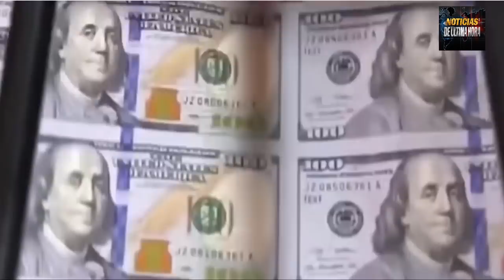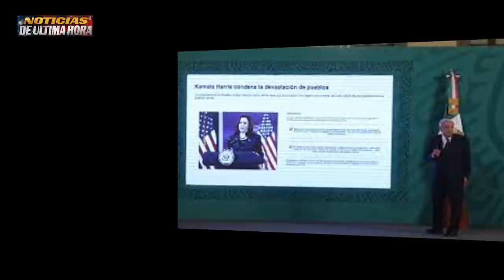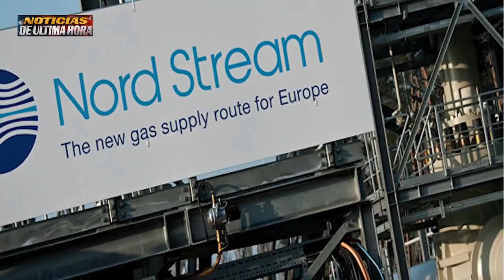RUSIA REVELA EL GRAVE ERROR DE BIDEN KAMALA DESMORONA A CONQUISTADORES NOTICIAS EEUU 15 OCTUBRE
El primer Ministro de Rusia Revela cual es el error de Estados Unidos y que le hace daño al dolar